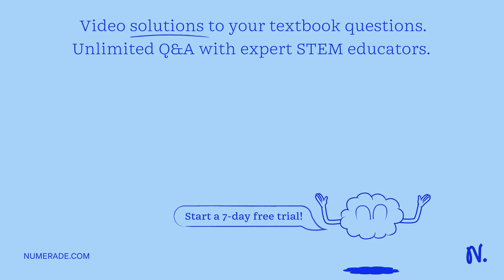Question 2 If the current in a wire is halved, how will this affect the mean time between collision…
Question 2 If the current in a wire is halved, how will this affect the mean time between collisions? The mean time between collisions will be doubled. The mean time between collisions will be halved. The mean time between collisions will remain unchanged_